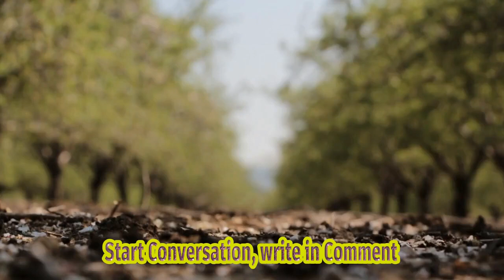Russell Brand Was Grilled By Police In 2014 Over Claims He Sexually Assaulted Masseuse - N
Video Title: Russell Brand's Controversial Police Interview: Unveiling Surprising Allegations Hashtags: russellbrand controversialinterview policeinquiry sexualassaultallegations Video Description: In This Shocking Expose, We Delve Into The Details Of Russell Brand's Intense And Controversial Police Interview From 2014. Find Out The Shocking Allegations Made By A Masseuse Who Accused Brand Of Sexual Assault During A Session. Join Us As We Explore The Truth Behind The Headlines And Unravel The Disturbing Events Surrounding This Case. Description Hashtags: russellbrandinterview policequestioning sexualassault masseuseallegations Tags: Russell Brand, Police Interview, Controversial, Allegations, Sexual Assault, Masseuse, New York Post, Questioning, Investigation, 2014 Session, Expose, Truth, Headlines Russell Brand &amp; Nigel Farage Clash Over Immigration On Question Time (11/12/2014) Nigel Farage (politician), Question Time (tv Program), Question, Time, Russell Brand (celebrity), Russell, Brand, Trews, Nigel, Farage, Ukip, Uk Independence Party (political Party), Interview, Bbc, News, Bbc News, United Kingdom (country), Immigration (quotation Subject), Debate (quotation Subject), David Dimbleby (author), Question Time, Youtube, Video, Enoch Powell, Banker, Bonus, Russel Brand, Russell Brand, Rusel Brand, Rusell Brand, Nhs, Katy Perry, Nick, Cameron, Prime, British| Russell Brand Lorraine 2014 Russell, Interview, Lorraine, Brand| Russell Brand On Revolution: Vice Shorties Russell Brand, Shorties, Revolution, Book, Shorties Russell Brand, Russell Brand Revolution, Russell Brand The Trews, Vice Russell Brand, Russel Brand Vice, Comedy, News Report, Satire, Booky Wook, Documentary, Documentaries, Interview, Interviews, Culture, Wild, Lifestyle, World, Exclusive, Independent, Underground, Videos, Funny, Funny Videos, Journalism, Vice Guide, Vice Presents, Vice News, Vbs.tv, Vice.com, Vice, Vice Magazine, Vice Mag, Vice Videos| Russell Brand&#39;s 2014 In 2 Minutes 51 Seconds Jake Yapp, Comedy, Russell Brand (celebrity), Minutes, 2014| Parklife - Featuring Rubberbandits Brand Russell, Brand, Brand X, The Trews, Trews, Russell Brand Trews, Russell Brand Video, Russell Brand News, Russell Brand Revolution, Russell Brand Politics, Revolution, Russell Brand, The Rubberbandits (composer), Rubberbandits, Parklife, Blur, David Cameron, Nigel Farage, Eton College (educational Institution Campus), Eton, Starbucks (business Operation), Russell Brand Parklife| Does Community Matter In 2014? Russell Brand The Trews (e109) Russell Brand, Brand Russell, Brand, Brand X, The Trews, Trews, Russell Brand Trews, Russell Brand Video, Russell Brand News, Russell Brand Revolution, Russell Brand Politics, Russell Brand Katy Perry, Revolution, News Review, Russell Brand Mtv, Forgetting Sarah Marshall, Get Him To The Greek, News, Football, Community, Team, Teamwork, Youth, Community Project| Russell Brand On The New Era Estate Rent Row Channel 4 News, 4 News, Channel 4, News, Latest News, Breaking News, News Today, Russell Brand, New Era Estate, Rent, Generation Rent, Russell Brand Row, Russell Brand Fight, Russell Brand Angry, Angry, Fight, News Reporter, Russell Brand Not Happy, Russell Brand Book, Revolution, Protest, Russell Brand Protest, New Era Reporter Row, Trews, Russell Brand Trews, Russell Brand Youtube, Paraic O'brien, Hoxton, Housing, Property, London, Snide, Westbrook, Downing Street| Paxman Vs Russell Brand - Full Interview - Bbc Newsnight Jeremy Paxman (author), Russell Brand (author), Newsnight, Revolution, Beards, Interview, Bbc, Jeremy Paxman (tv Personality), Russell Brand Interview, Russel, Brand, Russell Brand Newsnight, Paxman Brand, Brand Newsnight, British Broadcasting Corporation (production Company), Comedian, Russell Brand, Russell, Jeremy Paxman, Paxman, New Statesman, Bbcnewsnight, Interview, Bbc News, Bbc Newsnight, Beards| Subtitles: In A Recent Report Published By The New York Post, It Has Come To Light That Famed Comedian Russell Brand Was Subjected To Intense Questioning By The Police Back In 2014. These Inquiries Were In Response To Allegations Made By A Masseuse Who Claimed That Brand Sexually Assaulted Her During A Session. The Incident Is Said To Have Taken Place Inside A Luxurious Mansion Located In Oxfordshire. According To The Masseuse, She Endured An Ordeal That Lasted For A Shocking 40 Minutes. Not Only Did She Accuse Brand Of Groping Her, But She Also Claimed That His Actions Made Her Feel Like A Prostitute. The Seriousness Of These Allegations Led To A Thorough Investigation By The Authorities. It Is Important To Note That The Police Questioning Occurred Several Years Ago, But The Details Have Only Recently Been Released. The Report Brings To Light A Significant Event In Brand's Personal Life That Had Previously Been Kept Out Of The Public Eye. Brand, Who Gained Popularity For His